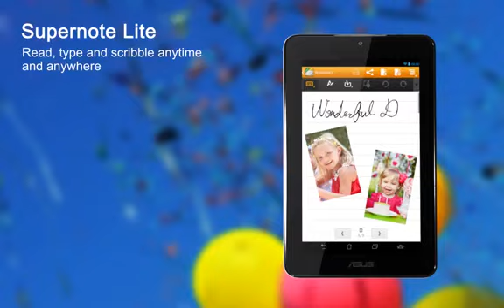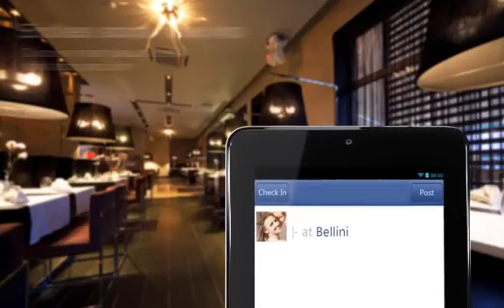Asus Memo Pad HD7